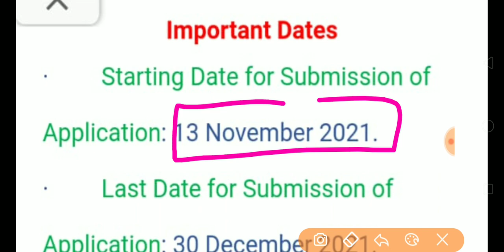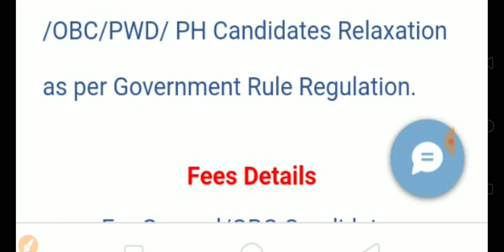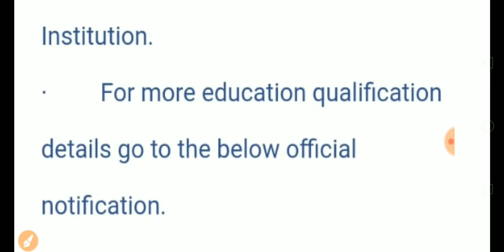High Court Recruitment 2021| Assistant, Stenographer| 1255+ Posts| Special Education